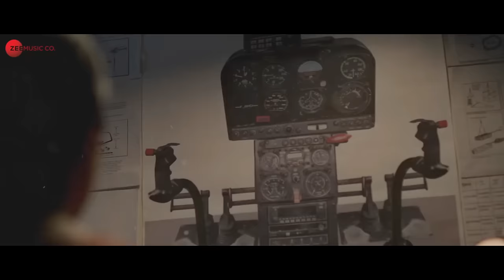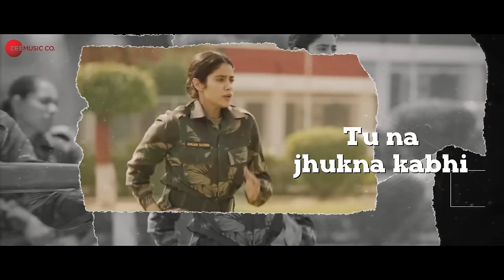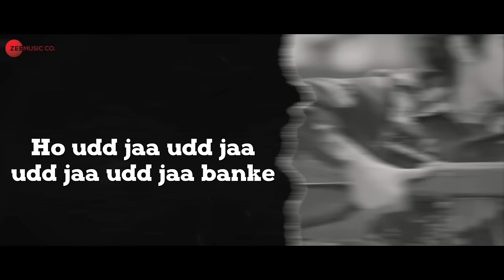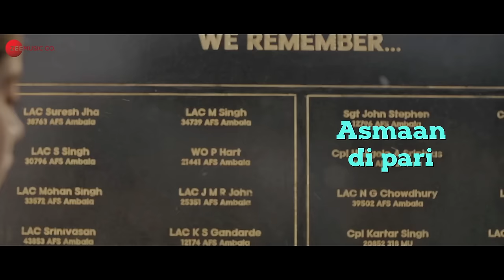Asmaan Di Pari - Lyrical | Gunjan Saxena | Janhvi Kapoor | Jyoti Nooran| Amit Trivedi | Kausar Munir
Song - Asmaan Di Pari
Opening Verse From Allama Iqbal's Poetry
Composed & Produced - Amit Trivedi
Backing Singers - Rajiv Sundaresan, Suhas Sawant, & Arun Kamath
Programmed & Arranged By - Amit Trivedi & Vineeth Jayan
Additional Rhythm Programming By  Kalyan Chakravarthy
Sound Engineer, At Studios - Urmila Sutar
Additional Recording Engineer - Abhishek Gautam
Executive Producer, At Studios  -  Krutee Trivedi
Manager, At Studios -  Aditya Hanchinal
Live Musicians - Shehnai – Omkar Dhumal
Strokes (Tumbi, Banjo, Charango, Turkish Oud, Bouzouki) – Tapas Roy